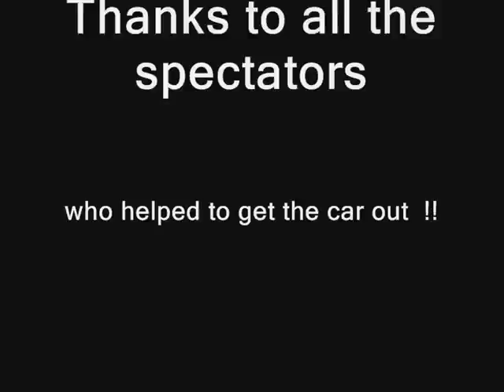RAC 2011 - Stefaan Stouf CRASH - Dalby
Roger Albert Clark Rally 2011
Onboard SS Dalby
Crash Stefaan Stouf & Joris Erard / Ford Escort MKII